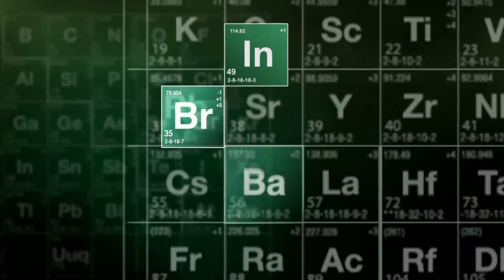Fixing Breaking Bad 6